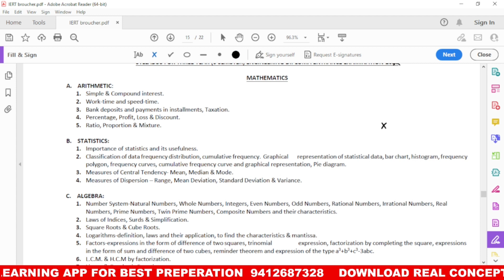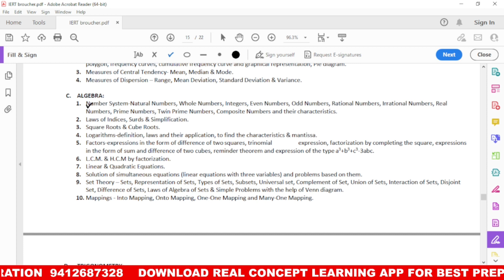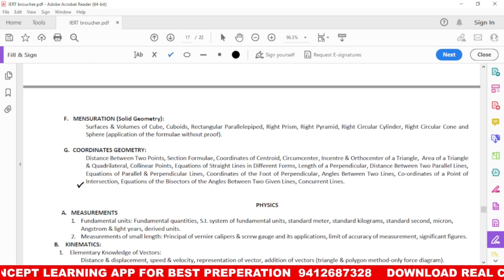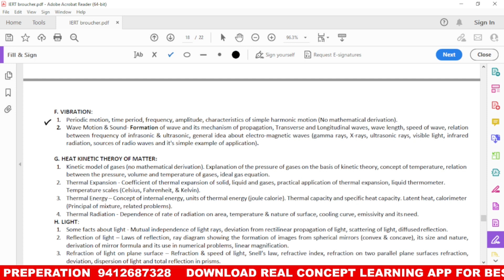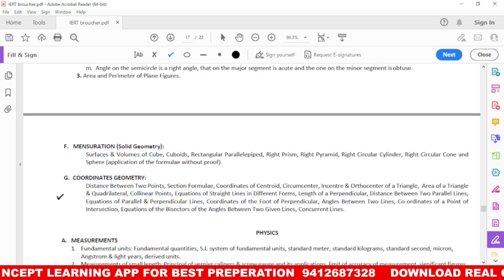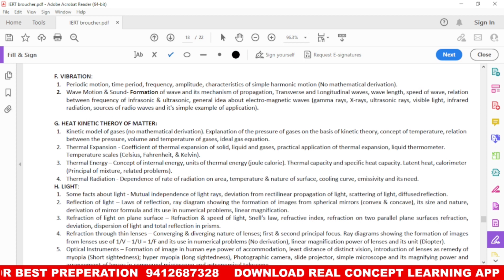Iert Syllabus 2023 | Iert Syllabus 2023 in Hindi| Iert syllabus pdf 2023 | Iert online coaching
4-Follow Vinay Mishra Sir on Instagram